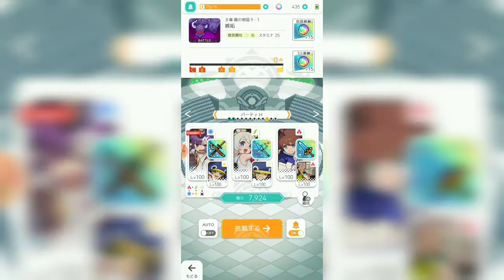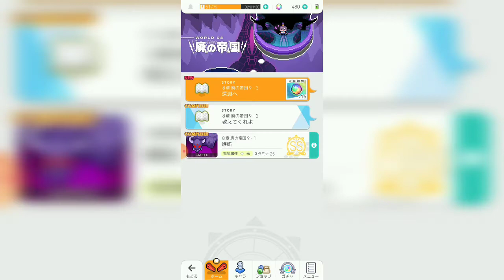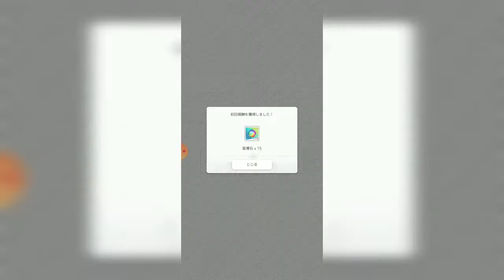(下に下に...)ワールドフリッパー #68 (ストーリークエスト8章ステージ9)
「カット時動画作成者:癒しの音楽堂 さん」
「OP・ED作成:シュンTV駿」